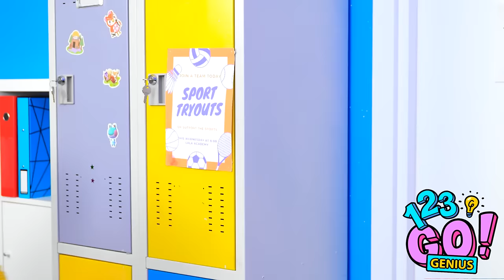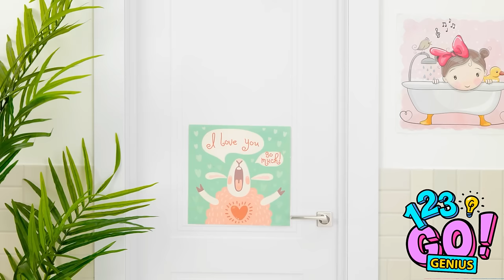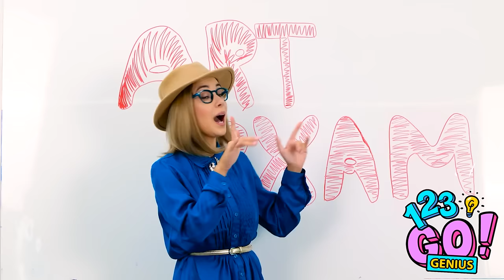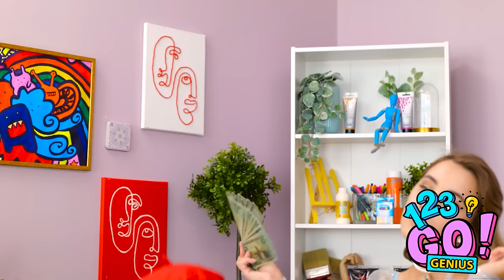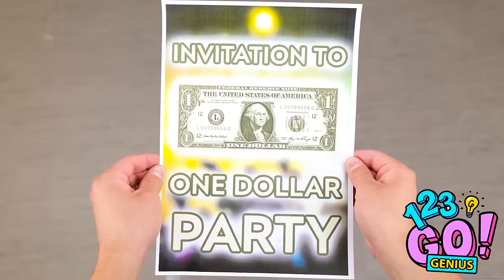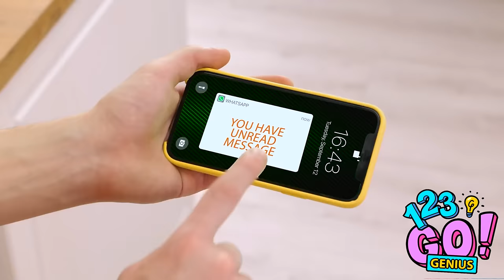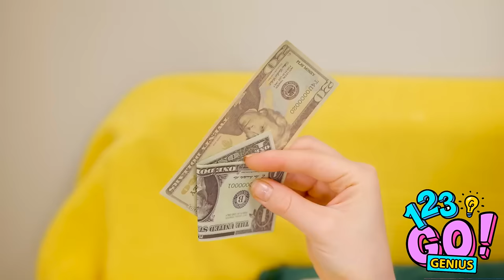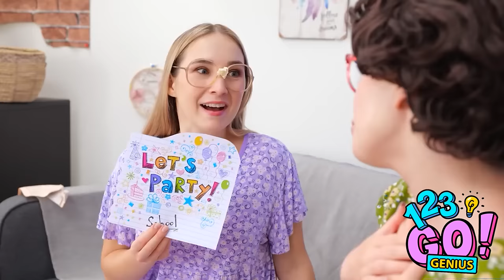CRAZY PARENTING HACKS || Must Have Gadgets and Crafts for Smart Parents by 123 GO! Genius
Parenting can be a rollercoaster ride filled with joy, love, and of course, chaos. But fear not, fellow parents, for there are plenty of hacks out there to make your life a little easier.